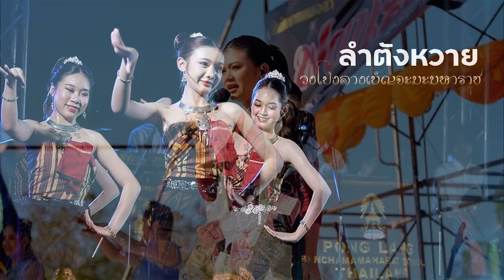Ep286 *คำขอม ในภาษาไทย # 30 ถวาย ( ថ្វាយ) หรือ ตังหวาย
สวัสดีครับ วันนี้ขอนำคำภาษาขอม ในภาษาไทย นำมาเล่าให้ฟังอีก 1 คำ คือ คำว่า ถวาย ( ថ្វាយ) , ชื่ออื่นคือ ตวาย (តវាយ), ตฺวาย (ត្វាយ៑) ถฺไว (ថ្វៃ) หรือภาษามอญเก่า တွာဲ แผลงเป็น ฎงฺวาย (ដង្វាយ) หรือ ตังวาย , ตังหวาย ก็ได้ ถวาย คือ การให้,  มอบให้, ถวายของ, ให้ดู, ให้ชม, รำถวายมือ, เล่นถวายหัว คำว่า รำตังหวาย คือการ รำถวาย แต่บางคนเข้าใจผิด ว่า  ตังหวาย น่าจะมาจากคำว่า "ตั่งหวาย" ซึ่งในสูจิบัตรการแสดงศิลปวัฒนธรรมของคณะศิลปิน และกายกรรมแห่งชาติสาธารณรัฐ ประชาธิปไตยประชาชนลาว ก็ใช้คำว่า "ขับลำตั่งหวาย" คำว่า "ตั่งหวาย" ถ้าพิจารณาตามความหมายของคำแล้ว คำว่า "ตั่ง"  หมายถึงที่สำหรับนั่งไม่มีพนัก อาจมีขาหรือไม่ก็ได้ ดังนั้น "ตั่งหวาย" น่าจะหมายถึง ที่นั่งที่ทำมาจากหวาย จึงสันนิษฐานว่า การลำตั่งหวายเป็นทำนองลำที่นิยมลำของหมอลำในหมู่บ้านที่มีอาชีพผลิตตั่ง หวายออกจำหน่าย ผมนำมาเล่าให้ฟังว่า มาจากคำว่า ถวาย ไม่ได้หมายถึง ตั่ง ที่ทำมาจากหวายแต่อย่างใด
        กิริยา “ทำความเคารพ” ที่สามัญชนชายและหญิงปฏิบัติถวายพระมหากษัตริย์และเจ้านาย ใช้เป็นราชาศัพท์ว่า “ถวายความเคารพ” การทำความเคารพ หรือถวายความเคารพนั้น มี 2 ลักษณะ คือ นั่งทำความเคารพ กับ ยืนทำความเคารพ
        การนั่งทำความเคารพมีวิธีที่เรียกว่า “กราบราบ” ซึ่งเป็นการกราบโดยไม่แบมือ และวิธีที่เรียกว่า “ถวายบังคม” เป็นการกราบอย่างเต็มแบบ โดยคุกเข่า ประนมมือไว้ที่อก ต่อจากนั้นยกจดหน้าผากแล้วลดลง ทำลักษณะนี้ 3 ครั้ง
        การถวายบังคมนั้นเป็นการถวายความเคารพพระมหากษัตริย์เฉพาะในการพระราชพิธีหรืองานที่เป็นทางการ
และยังรวมถึงการถวายความเคารพพระบรมรูป พระบรมราชานุสาวรีย์ เช่น งานรัฐพิธีถวายราชสักการะพระบรมราชานุสรณ์ พระบาทสมเด็จพระจุลจอมเกล้าเจ้าอยู่หัว ณ ลานพระราชวังดุสิต หากเป็นการยืนทำความเคารพ ผู้ชายทำความเคารพด้วยวิธี “ถวายคำนับ” ผู้หญิงทำความเคารพด้วยการ “ถอนสายบัว” หากหญิงแต่งเครื่องแบบข้าราชการปรกติขาว ให้ทำความเคารพโดยการถวายคำนับ ถ้าเป็นข้าราชการทหารตำรวจในเครื่องแบบสวมหมวก ทำความเคารพโดยทำ “วันทยหัตถ์” แต่ถ้าไม่สวมหมวก ทำความเคารพโดยการ “ถวายคำนับ” และหากทำความเคารพ ในขณะถืออาวุธ เรียกว่า “วันทยาวุธ”
         การ “เอางาน” ถือเป็นการทำความเคารพเมื่อรับสิ่งของจากพระมหากษัตริย์และเจ้านาย ซึ่งเป็นการปฏิบัติถวายพระมหากษัตริย์ จนถึงพระอนุวงศ์ชั้นพระองค์เจ้า การ “ถวายเคารพ” ด้วยวิธีต่าง ๆ มีแบบอย่างและรายละเอียดปรากฏอยู่ในหนังสือ เช่น หนังสือ “ข้อพึงปฏิบัติในการเข้าเฝ้าทูลละอองธุลีพระบาท” ซึ่งจัดทำโดยสำนักเลขาธิการคณะรัฐมนตรี
        ถวายอดิเรก คือ การถวาย พระพร ซึ่งพระสงฆ์ปฏิบัติต่อพระบาทสมเด็จพระเจ้าอยู่หัวและสมเด็จพระนางเจ้าฯ พระบรมราชินีนาถเท่านั้น [เป็นศัพท์พระราชพิธี]
        จากข้อเขียน เรื่อง การถวายอดิเรก ถวายพระพรลา โดย นายมนัส สุดพวง ขอนำมาเล่าให้ฟัง ดังนี้ครับ
        ในกรณีของสมเด็จพระนางเจ้าฯ พระบรมราชินีนาถ ประโยคที่ว่า "ปรมินทมหาราชะ" จะแก้ เป็น "สิริกิตติปรมราชินี" ถ้าประทับอยู่ทั้งสองพระองค์ก็ใช้ว่า ปรมินทมหาราชะวรัสสะ ราชินิยา" การถวายอดิเรกนี้ จะไม่ถวายสมเด็จเจ้าฟ้าหรือพระบรมวงศ์พระองค์อื่น แม้แต่สมเด็จพระเจ้าอยู่หัวที่ยังมิได้ทรงทำพิธี บรมราชาภิเษก ก็จะไม่มีการถวายอดิเรก ส่วนพระที่จะถวายอดิเรกได้ ต้องมีสมณศักดิ์เป็นพระราชาคณะเท่านั้น ถ้าเสด็จฯไปในที่ไม่มีพระราชาคณะ ก็ไม่ต้องมีผู้ใดถวายอดิเรกเลย แสดงว่าบทนี้สำคัญเอาการอยู่ สำหรับการถวายพระพรลาของพระ คือ การบอก "กู๊ดบาย" พระจะใช้โวหารตามภาษาพระดังนี้ "ขอถวายพระพรเจริญพระราชสิริสวัสดิ์ พิพัฒนมงคลพระชนมสุขทุกประการ จงมีแต่สมเด็จบรม บพิตรพระราชสมภารพระองค์ผู้ทรงพระคุณอันประเสริฐ เวลานี้สมควรแล้ว อาตมภาพทั้งปวง ขอถวายพระพร ลา แต่สมเด็จบรมบพิตรพระราชสมภารพระองค์ ผู้ทรงพระคุณอันประเสริฐ ขอถวายพระพร"
         ขณะที่พระถวายอดิเรกและถวายพระพรลา ผู้ฟังไม่ต้องพนมมือรับพรหรือรับการลาเพราะท่าน ไม่ได้ลาเรา พอพระท่านขยับลงจากอาสนะ จึงค่อยพนมมือส่งพระเสียที่หนึ่ง
        วันนี้เสนอภาษาขอมในภาษาไทย คือ คำว่า "ถวาย" นำมาเล่าให้ฟัง จะนำมาเสนอไปเรื่อย ๆ เพราะมีเยอะมาก คนไทยจะได้เข้าใจถูกต้อง ตามความเป็นจริงเสียที